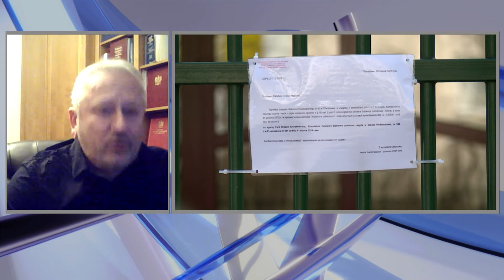Edukacja zdalna w praktyce - prof. M. Konopczyński, W. Starzyński | Wolne Głosy